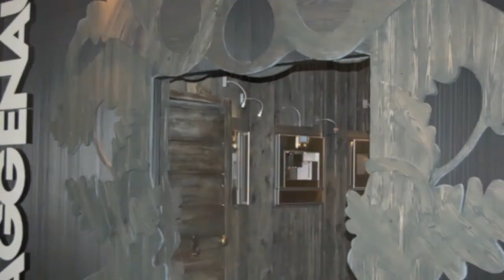Batibouw 2012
In de eerste weken van maart vond traditiegetrouw in Brussel weer de vakbeurs Batibouw plaats. Met opnieuw een beurshal vol keukens en keukenapparatuur en een beurshal voor badkamers. Een sfeerimpressie van Batibouw 2012...